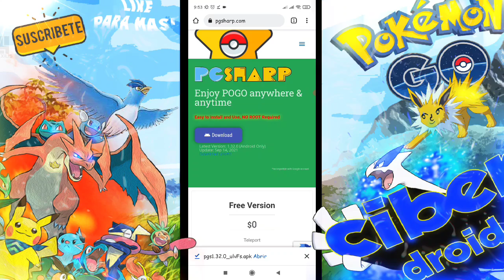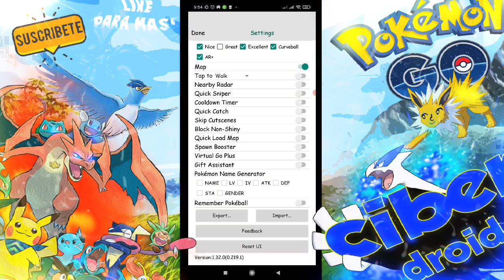Cómo Ser FLY Con PGSHARP En POKÉMON GO JOYSTICK ✨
LINK DE DESCARGA POKEMON GO JOYSTICK

⚡COMO JUGAR CON CUENTA DE GOOGLE EN PGSHARP

⚡GRUPOS ACTUALIZADOS UNETE⚡